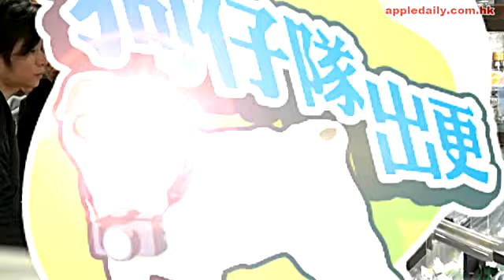胡定欣孖男友 返歸慢慢滾